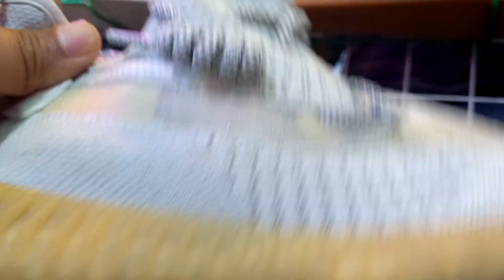GUDANGNYA SEPATU ORIGINAL BRANDED‼️ IMPOR